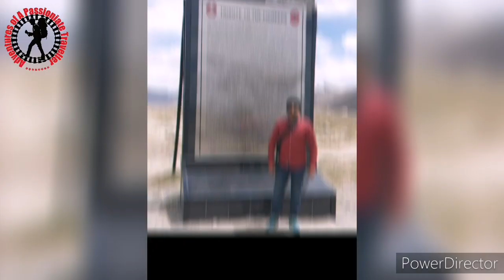KCR Train Departure from Orangi Railway Station (10 February 2021)